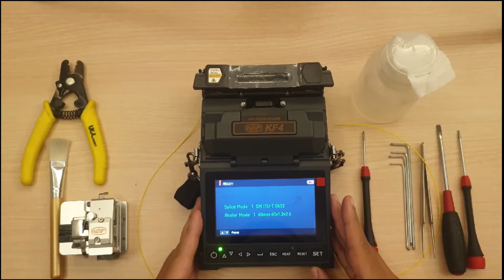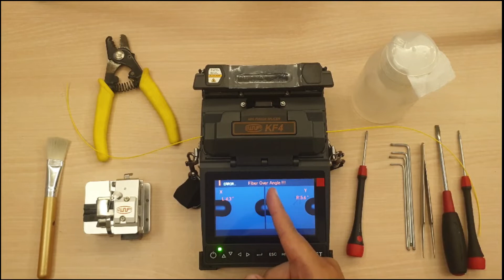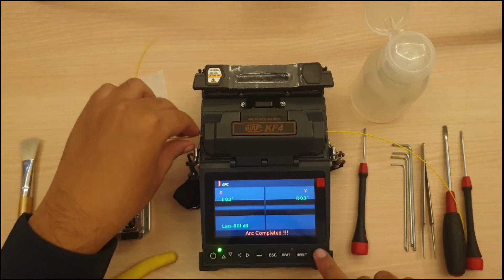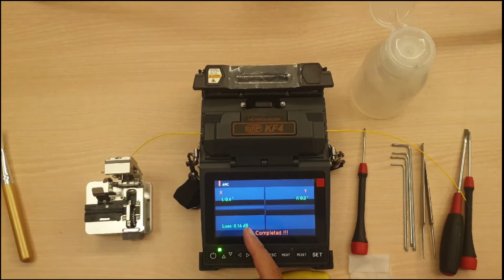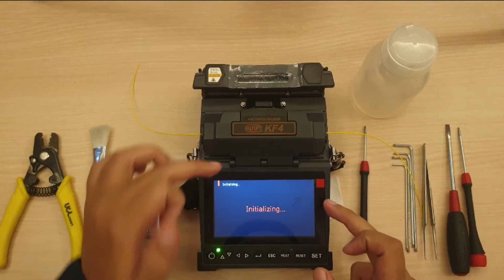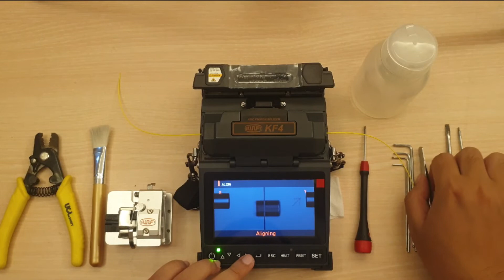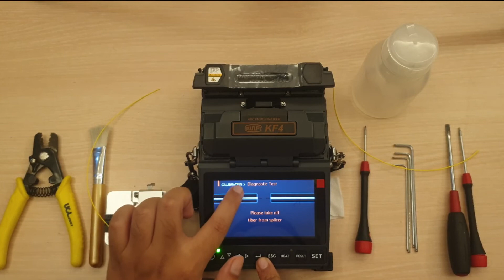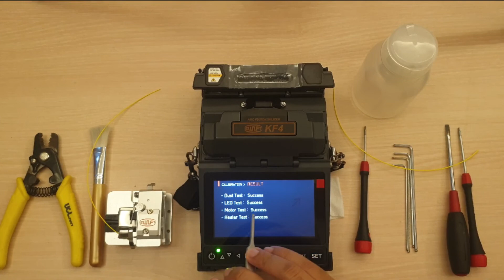Pesan Error dan Perbaikan Ringan Splicer Swift KF4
Seperti perangkat elektronik lainnya, splicer atau alat sambung juga dapat mengalami gagal fungsi ataupun rusak. Pada video ini, akan kami bahas pesan error apa saja yang akan muncul pada splicer Swift KF4, penyebab error tersebut, dan juga perbaikan ringan splicer Swift KF4.